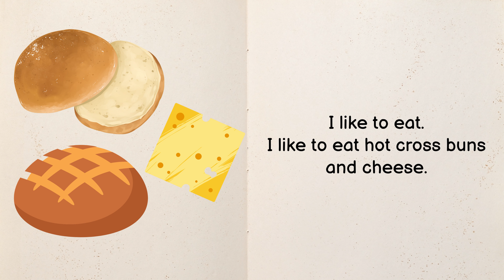I Like To Eat | Decodable Reader for Kindergarten | Short Vowel Sounds + The Silent E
"I Like to Eat" by Auntie Whitney's Reading Academy. Help children to love learning how to read English with decodable text and short storytelling.

📚 Want to help your child to become a superstar speller? Grab a copy of "Puzzles for Superstar Readers" here: